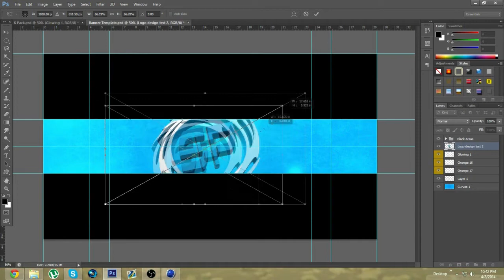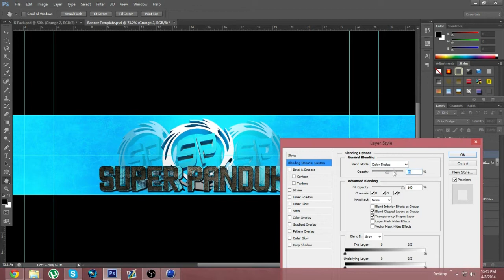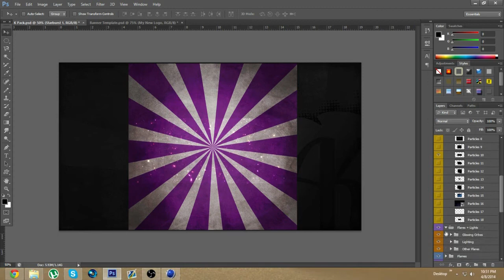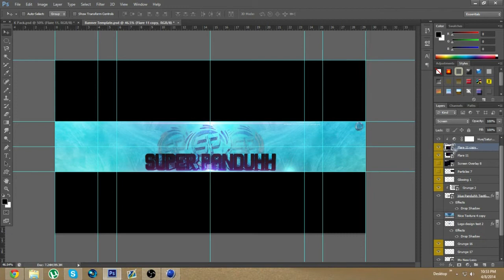Photoshop Speed Arts : Banner |#1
Hope you all enjoy, lets try and aim for 7 likes this time, !